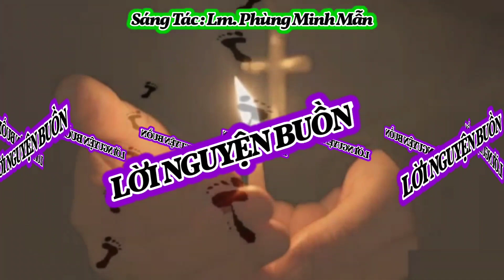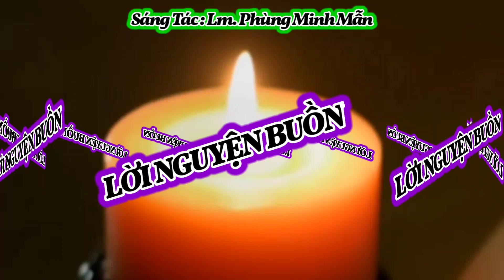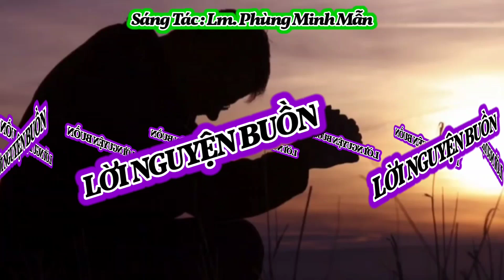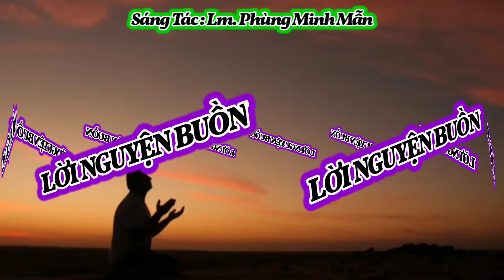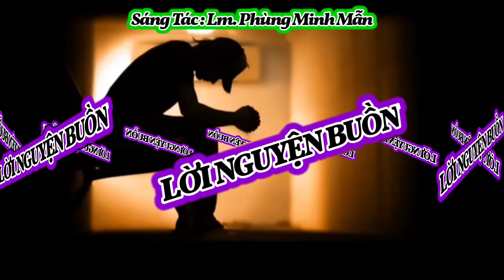(Elisa) Lời Nguyện Buồn - Lm. Phùng Minh Mẫn